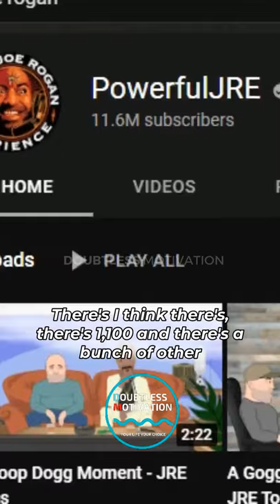WHY Joe Rogan doesn't do any INTERVIEWS anymore! - Joe Rogan with Jordan Peterson